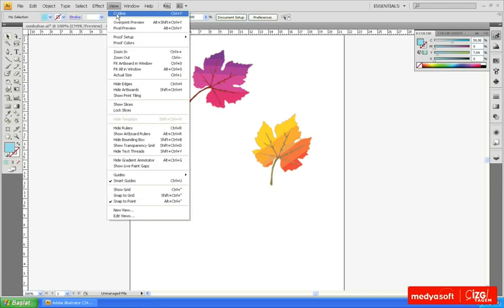Adobe Illustrator CS4 0208: AnaHat Modu